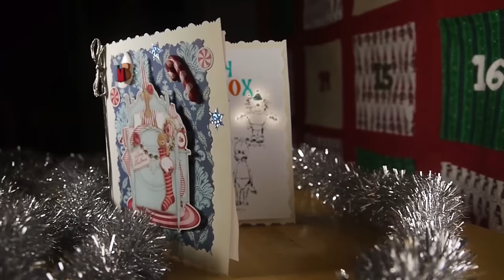Merry Music Box 2013-2015 | Nursery Rhymes & Songs for Kids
To celebrate The Holidays 2015, we have decided to give you an epic collection of all our videos so far. That's over 20 minutes of pure fun!

We are hoping to release more games and apps in the future.

Thanks so much for hanging out with us!

Happy Holidays, Merry Christmas & Let's have some more fun and games in 2016!!!